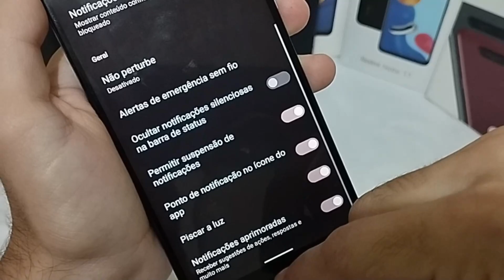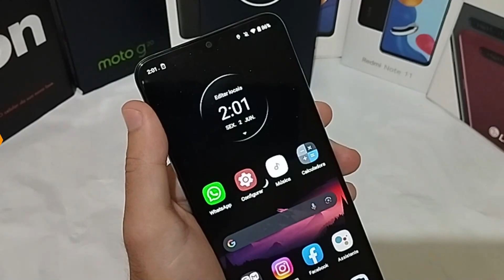LED DE NOTIFICAÇÃO - MOTO E22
Vou mostrar nesse vídeo COMO ATIVAR OU DESATIVAR O LED DE NOTIFICAÇÕES no MOTOROLA MOTO E22